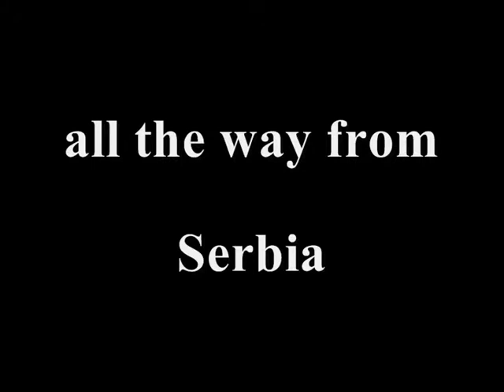Maleficum Photoshoot Teaser